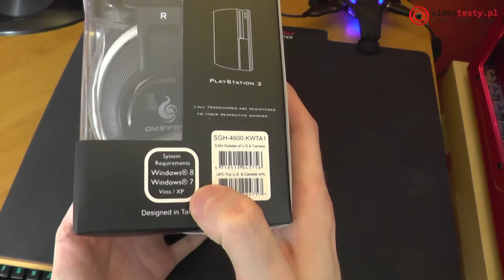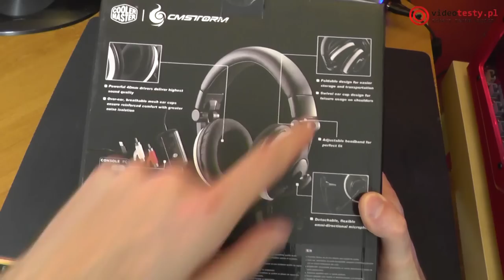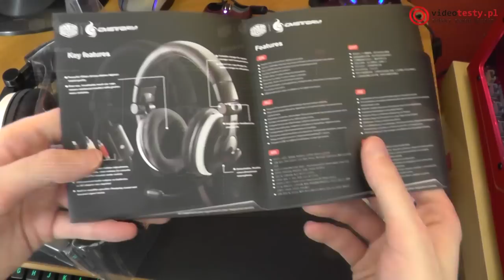Cm Storm Ceres 500 - rozpakowanie słuchawek do PC i konsoli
Redakcja Portalu
VideoTesty.pl